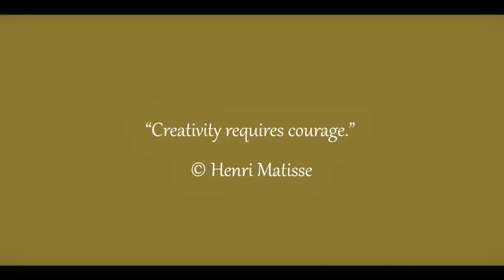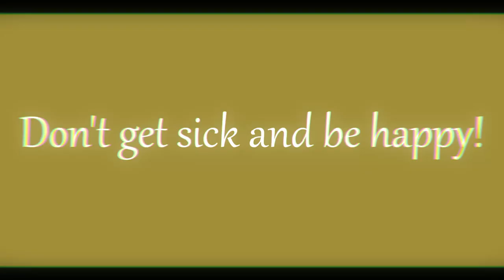Khaki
The meaning of the khaki color is associated with its associations with nature and the earth. It reminds of sandy deserts, green jungles and dense vegetation. Maybe you associate this color not with nature at all?